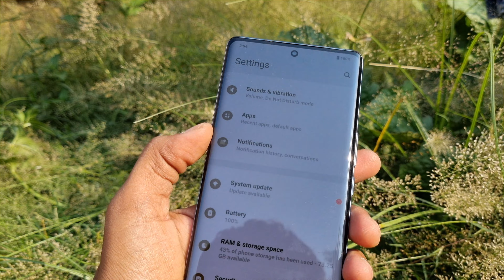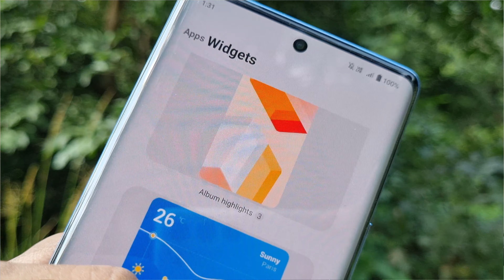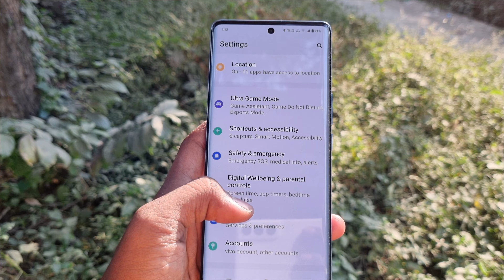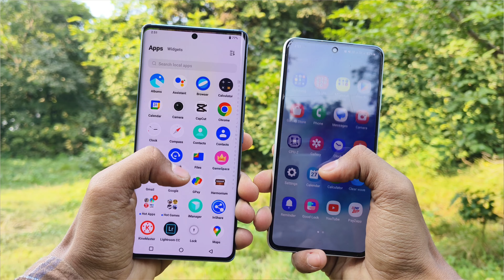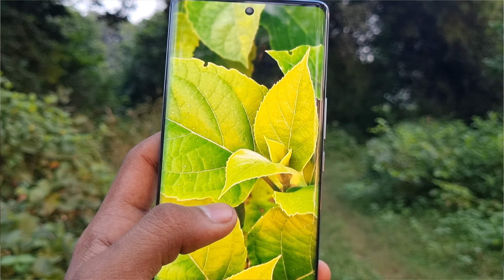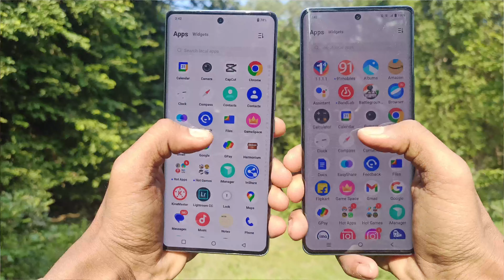Vivo V27 My Honest Review After 180 Days - Android 14, New Update, 5 Major Problems & 5 Best Pros